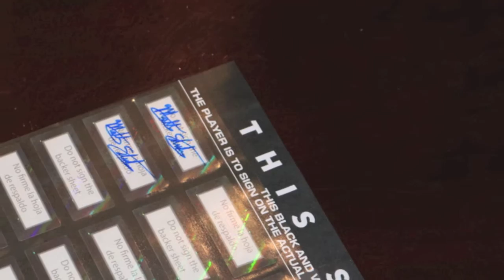Topps Olympic cards: Archer Matt Stutzman signs autographs for his Topps card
Archer Matt Stutzman was born no arms, but that hasn't stopped him from doing just about anything -- all with this feet Stutzman will be included in 2016 Topps U.S. Olympic and Paralympic Team Hopefuls, and here is a video of him signing autographs for Topps.